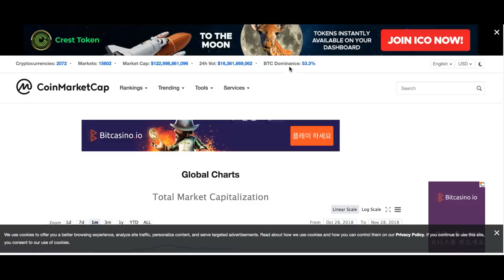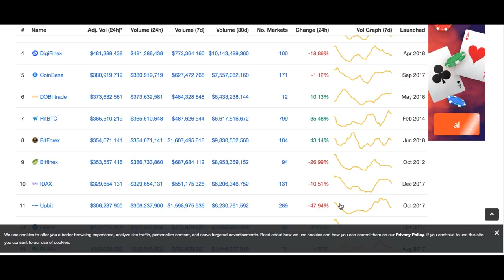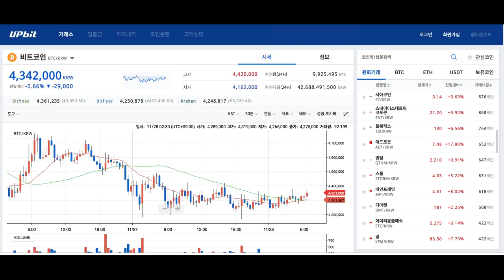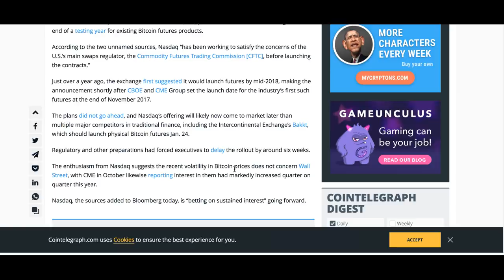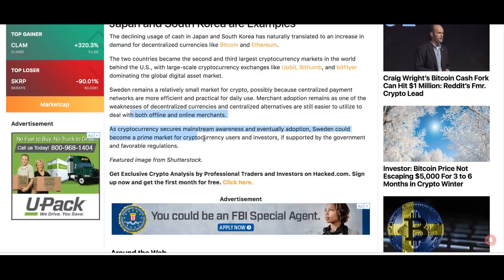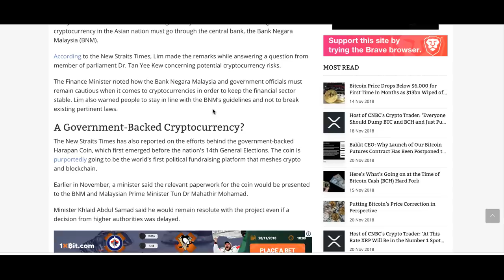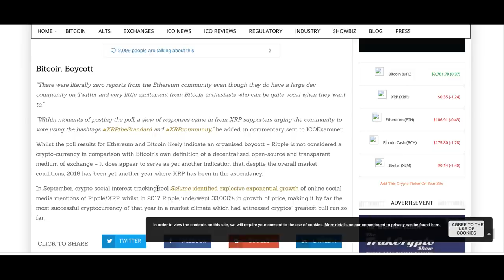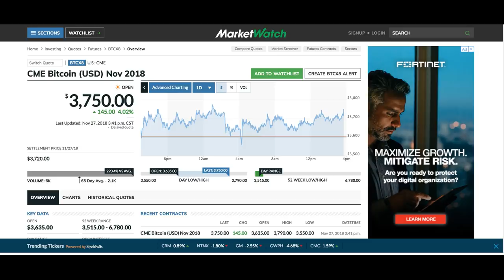[굿모닝 비트코인] 1128 비트코인 4,000선 테스트하며 '상승'..상승전환 시도중인 암호화폐 시장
비트코인이 4,000달러를 향해 올라서고 있습니다.

현 시각(오전 6:59) 3822달러 선에서 상승폭을 다소 키워나가고 있는 모습입니다.

혼조세에서 상승세로 돌아설 채비중인 암호화폐 시장인데요.

오늘 시장의 주요 이슈와 시황, 영상과 함께 살펴보시죠!